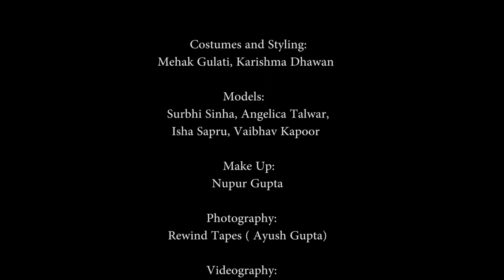Independence Day- Style Check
From western to Ethnic
From bold to subtle
From orange to green
Everything looks perfect in the colours of nation and  amalgamation of all these forms India ♥️

Go trendy with the tale of trend this Independence Day

Wishing you all a very happy Independence Day